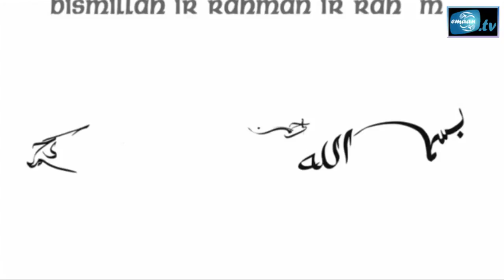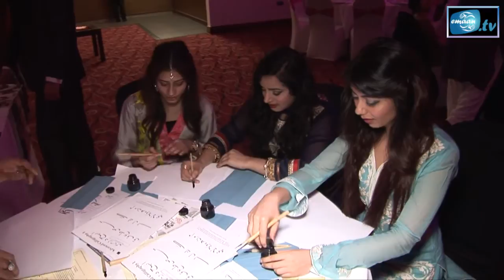Experiential Islamic Art of Rizwan Ul Haq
Razwan Ul-Haq remixes the calligraphic beauty of traditional line and breath with the excitement of Contemporary Art Practice.  He enjoys browsing the minimalist galleries and takes a peek at fresh new vibrations that happen when cultures collide in peace.  He introduces an Islamic Art adventure through new explorations of space, line and spiritual symmetries.
The experiential Islamic Art of Razwan Ul-Haq is a post-modern reflection, that draws from the well that fed the traditional calligraphic foundations of Islamic Art.

Razwan Ul-Haq was commissioned by Leeds City Art Gallery to celebrate the presence at the Gallery of ten drawings by Leonardo

Da Vinci, on loan to the Gallery from the Royal Collection to celebrate the 80th birthday of the Queen.  for Islamic Art Commissions.